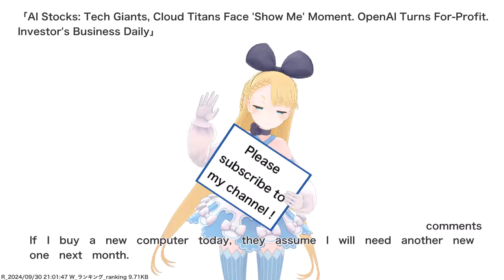AI Stocks: Tech Giants, Cloud Titans Face 'Show Me' Moment. OpenAI Turns For-Profit. Investor's...